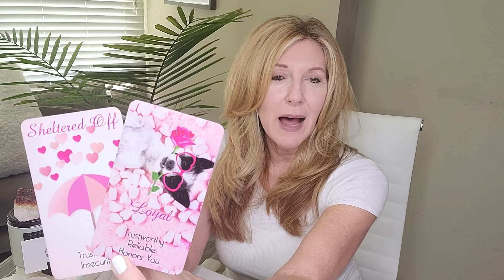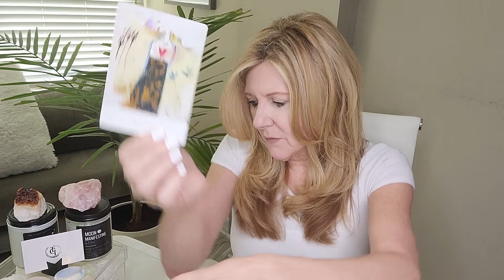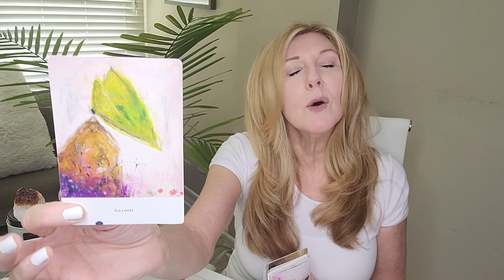SCORPIO - YOUR CLEAN SLATE ARRIVES; GIVE THIS SITUATION TIME, HERE'S WHY...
OUR SIGNATURE SESSIONS:

1. RAPID CHANGE SESSION®: Are you experiencing addictions or anxiety in your life or relationships? Are bad habits, phobias, fears, post-trauma, and/or grief and loss affecting your everyday life? If so, this session may be for you.

2. BEYOND THE READ®: Are you are letting negative emotions or self-limiting beliefs hold you back in a relationship, career, or life you deserve?  Now there is no excuse to let negative emotions or limiting beliefs stand in your way! xo

3. DISCOVERY SESSION: This is a complimentary session to recommend what service is best for you!

This read is for all SCORPIO sun, moon, rising, and Venus signs. Find your sun, moon, rising (or ascendant sign it's also called), Venus, and North Node placements